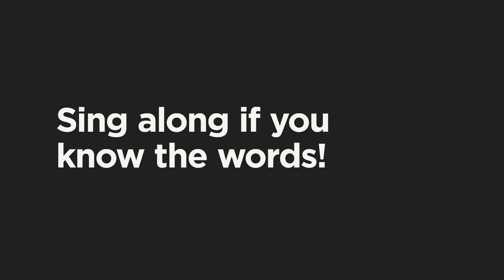5 Songs Guaranteed To Get Stuck in Your Head | Netflix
Over and over again, all day long...

5 Songs Guaranteed To Get Stuck in Your Head | Netflix